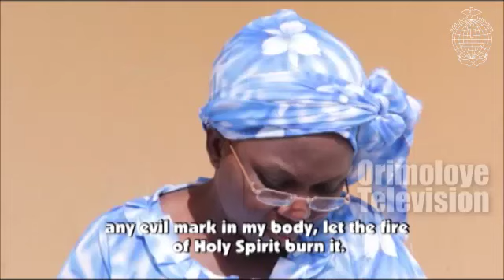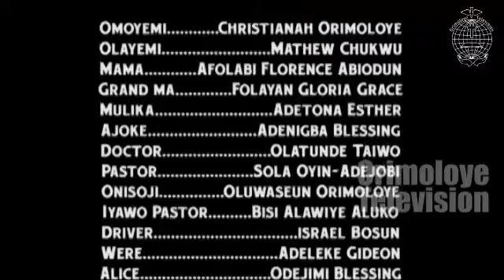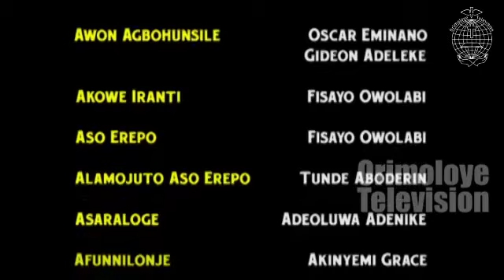AMI OLORUN PART 2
God has really come through for her. He can do the same for you, find out this mystery in this revelatory movie.